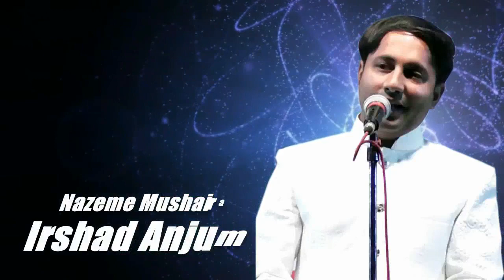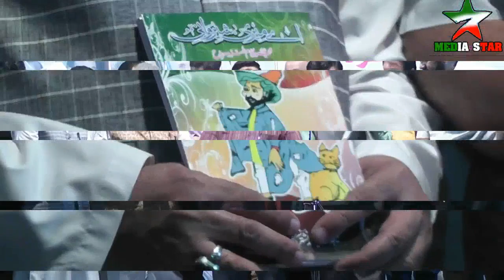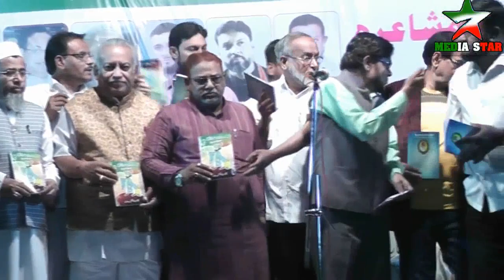# Khalil Asad#मै अपने चरगो से उजाला नही पाता Burhanpur All India Mushaira 26-02- 2019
Burhanpur All India Mushaira 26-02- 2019 Record By Syed Umair 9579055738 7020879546